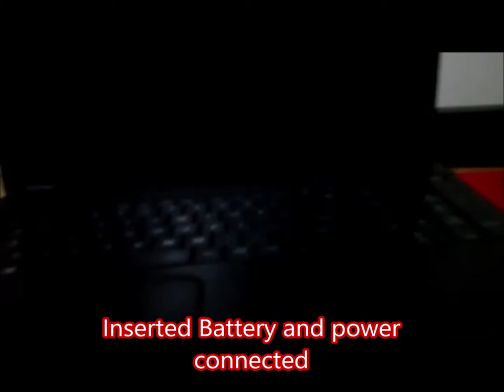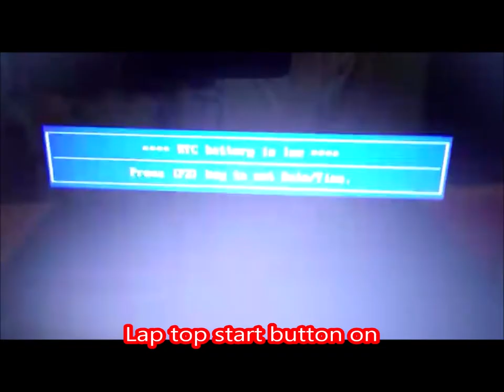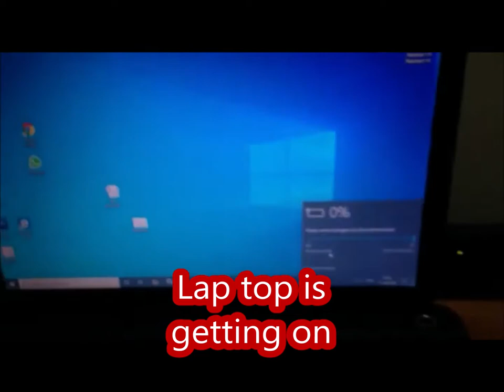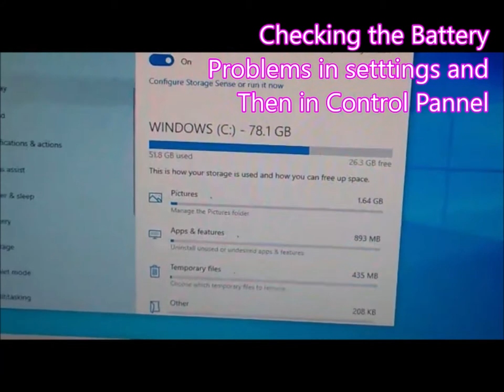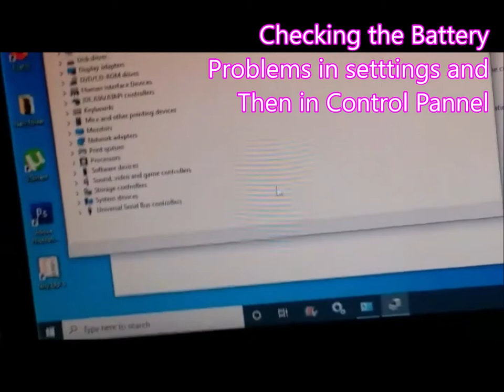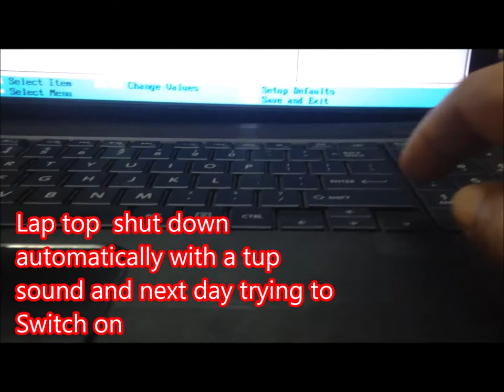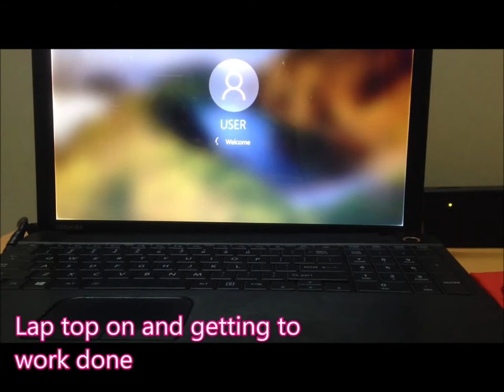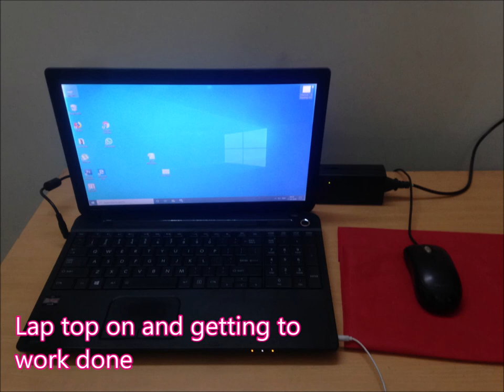Battery Charging Problems of Toshiba Laptop